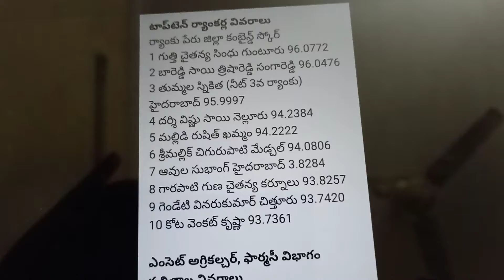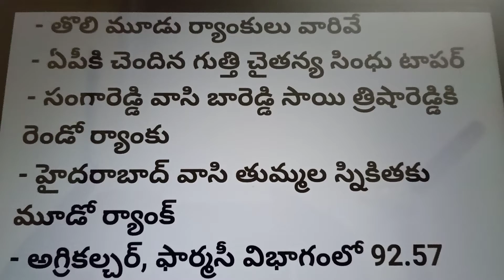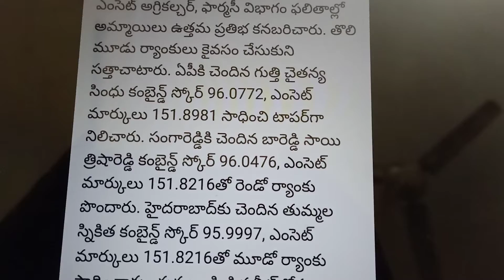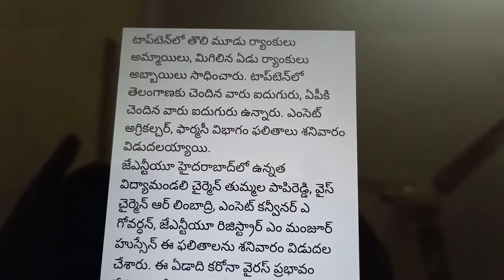TOP TEN RANKERS EAMCET//CONGRATULATIONS 👏👏👏👍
TOPTEN RANKERS EAMCET